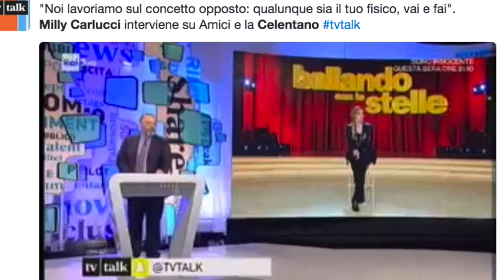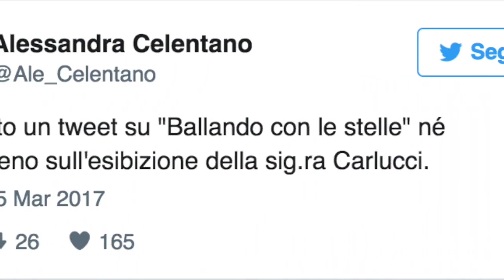Ballando con le Stelle, polemiche tra Milly Carlucci e Alessandra Celentano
Milly Carlucci è stata ballerina per una notte e in diretta Valerio Scanu ha ironizzato con un tweet di Alessandra Celentano. Polemiche e botta e risposta per quel finto messaggio ma tutto è nato perché prima della diretta la Carlucci aveva...